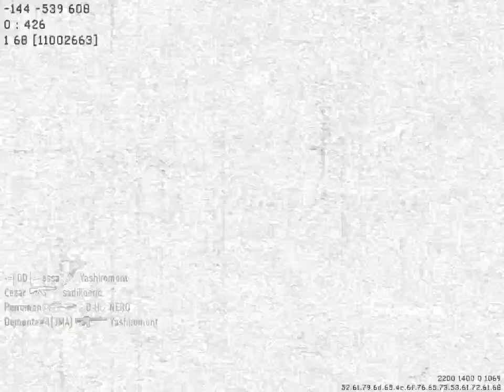Morden Warfare 2 Multiplayer Nº1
Aki el Primer Video del MW2 en ¡HD! Proximamente Otro.
¡Esperenlo!
ATT
KYR KMX [JEFE SUPREMO HC]
PoNcHo [Subjefe]
Z@iler   [Comandante]
M@UrIcIo [Estratega]
DoNeR [Soldado]